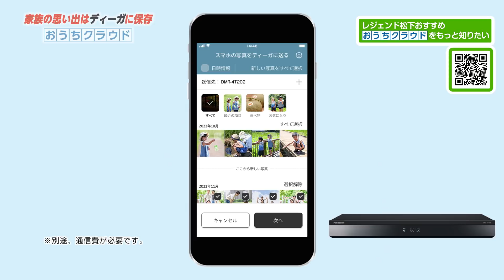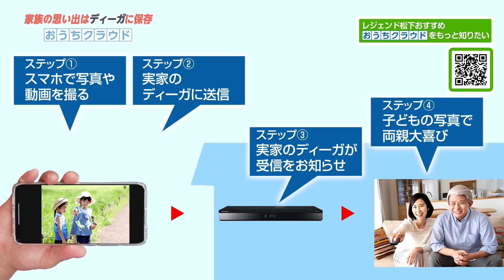「写真もCDも気軽に楽めるディーガ」篇 家族・シニアにぴったり、レジェンド松下おすすめ おうちクラウドディーガ【パナソニック公式】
「子どもの写真や動画でスマホの容量が足りない…」そんなパパ、ママの悩みは「おうちクラウドディーガ」で解決！
無料スマホアプリ(※)の「どこでもディーガ」を使って、写真や動画を「おうちクラウドディーガ」に保存するだけ。データをテレビの大画面で見たり、実家のディーガに送信してご両親にお子さまの成長を共有することも可能です。
さらに、音楽CDも「おうちクラウド」機能で簡単取り込み＆テレビやスマホで気軽に楽しめます！
(※)別途、通信費が必要です。

・スマホアプリ どこでもディーガ パンフレット

・ブルーレイ／DVDレコーダー ディーガ

▼関連動画
・「ディーガは自動録画で安心！」篇 レジェンド松下おすすめ 全自動ディーガ・4Kディーガ

・「いつでもどこでも快適視聴！」篇 レジェンド松下おすすめ どこでもディーガ

・「家じゅうどこでも！お部屋ジャンプリンク」篇 レジェンド松下おすすめ お部屋ジャンプリンク

・「レコーダーはアプリが決め手！スマホで楽しさ広がるディーガ！」篇 お兄さん・お姉さんにぴったり、レジェンド松下おすすめ おうちクラウドディーガ

・「家じゅうどこでも！お風呂でもプライベート・ビエラ」篇 レジェンド松下おすすめプライベート・ビエラ